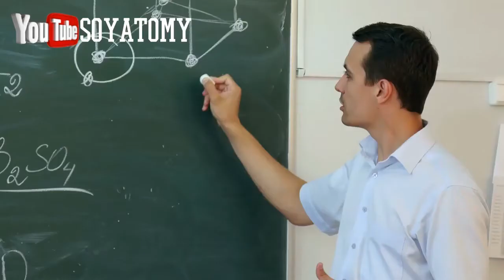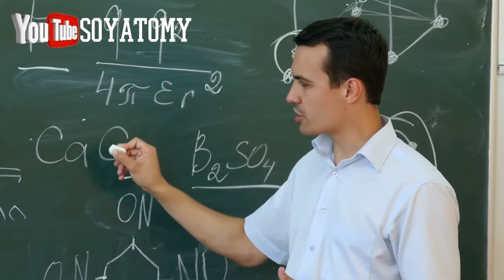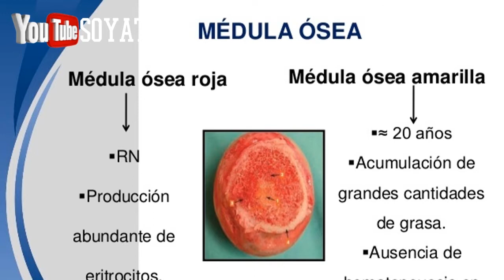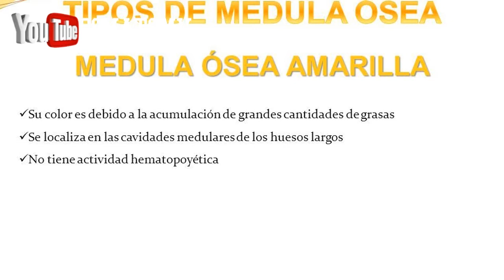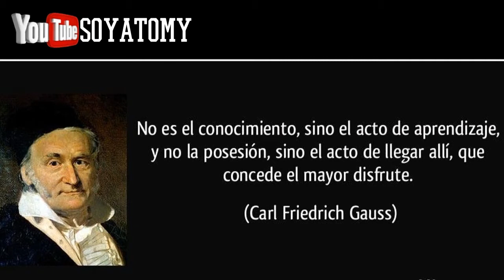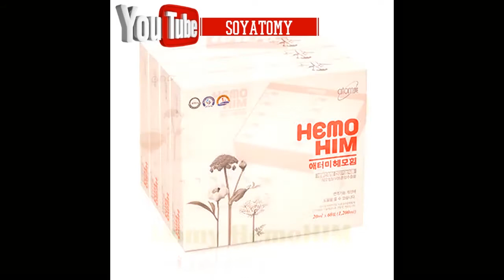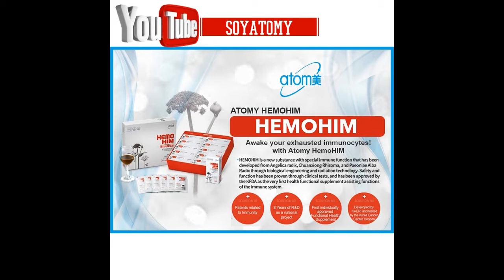Para qué usar el Hemo Him - Dr. Saldaña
Para personas con diabetes, sobre peso, presión alta, etc.

Para comprar Productos Atomy debes ser miembro de Atomy, PERO la membresía es gratis y tarda sólo 3-5 minutos en completar la solicitud.

Atomy es tu ruta hacia los mejores cosméticos del mundo, suplementos de salud, artículos para el hogar y más.